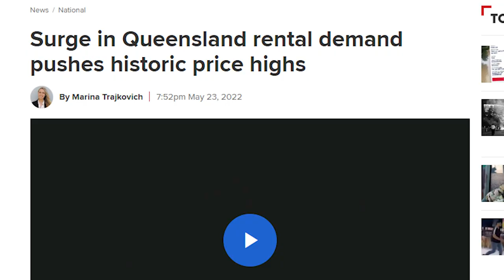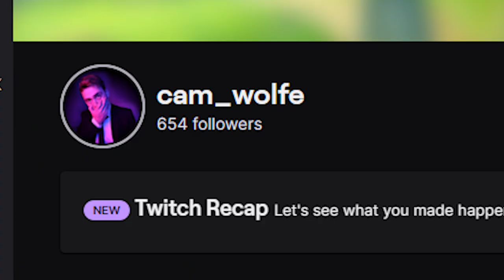I'm Back!! Writing & Life Updates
Hey fellow writers, I missed you.

(Open Me)

| Timecards |
00:00- I'm back
01:01- life changes
08:13- writing update